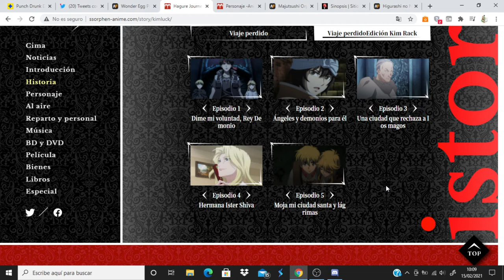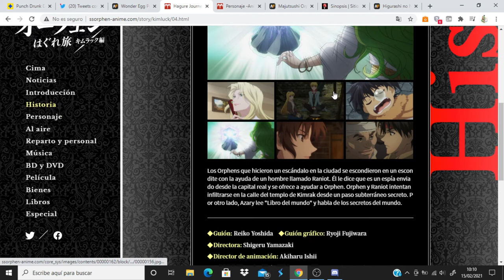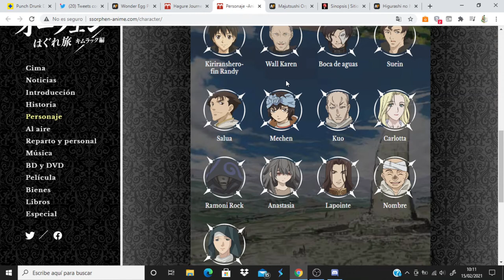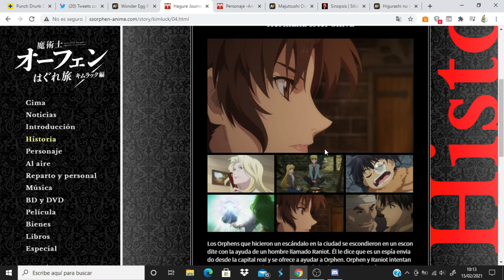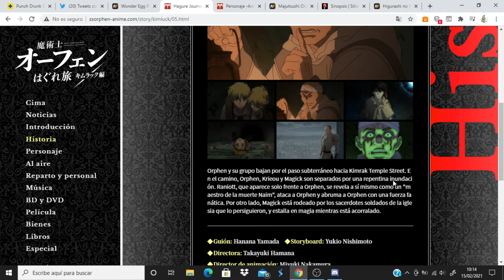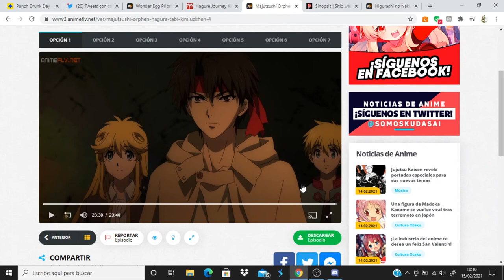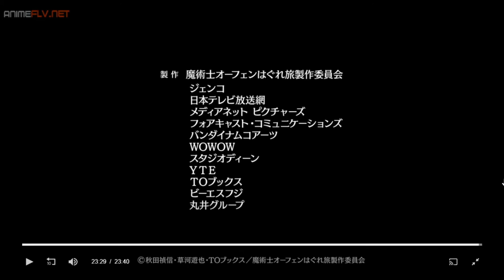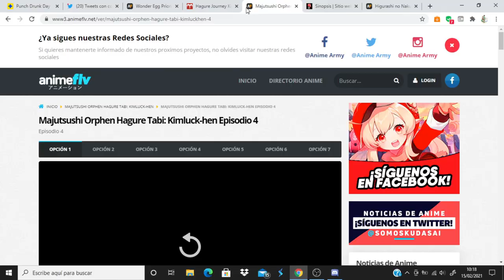Majutsushi Orphen Hagure Tabi Kimluck-hen comentando avance del capitulo 5